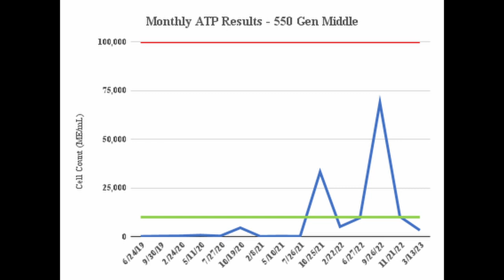The Fuel Pulse Show - Episode 026 - How To Solve a Microbe Problem (Part 1) | Bell Performance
Fuel is the lifeblood of many industries, but with great power comes great responsibility. Unfortunately, keeping microbial contamination at bay is one of the biggest challenges that businesses and professionals in the fuel industry face today. Due to changes in fuel composition over the years, it has become easier than ever for microbial contamination to develop in storage tanks. And when that happens, the consequences can be dire.

In this episode, we'll tackle the issue of microbial contamination in fuel head-on. We'll cover everything from identifying the symptoms of a problem to the steps you need to take to eliminate it. We'll also explore the impact of government mandates on fuel composition and offer practical tips and advice for keeping your fuel storage tanks clean and contamination-free.

What You'll Learn:
 • The biggest problems faced by businesses that deal with fuel.
 • Why fuel is more susceptible to microbial contamination.
 • What to do if you have a storage tank that has a microbial problem.
 • The symptoms to be aware of regarding microbial contamination.
 • The issue with looking for symptoms.
 • Recommended tests for identifying microbial problems.

Ideas Worth Sharing:
 • “The biggest problem that businesses and professionals who have to work with fuel face is keeping microbial contamination under control.” - Erik Bjornstad
 • “Now, because of the way fuel has changed in recent decades, it is easier than ever for microbial contamination to develop in storage tanks, and when that happens, it brings serious problems with it.” - Erik Bjornstad
 • “What’s going on in the tank will show up in the filter.” - Erik Bjornstad
 • “The problem with looking for symptoms of microbial contamination in your fuel is that, in many cases, by the time the symptom is serious enough to be noticeable to the outside observer, the problem inside has already progressed to a pretty serious stage.” - Erik Bjornstad
 • “Testing is something that is essential for managing microbial problems.” - Erik Bjornstad

for all our podcast episodes.